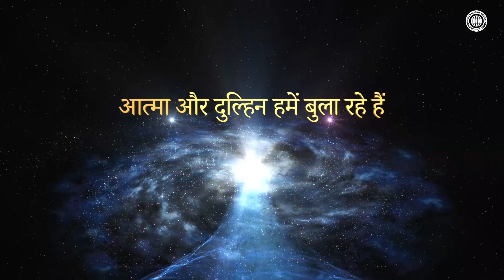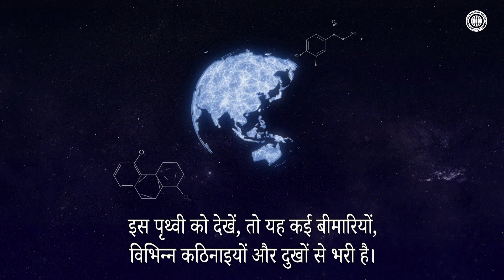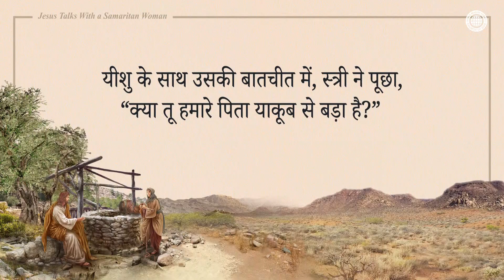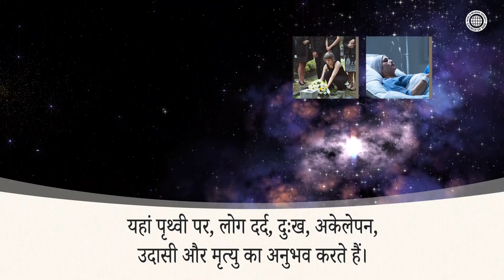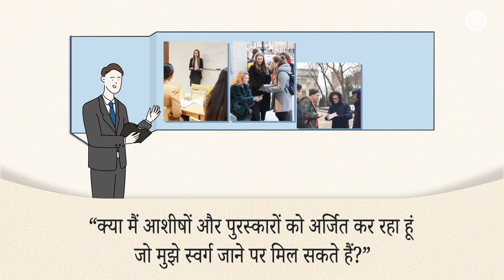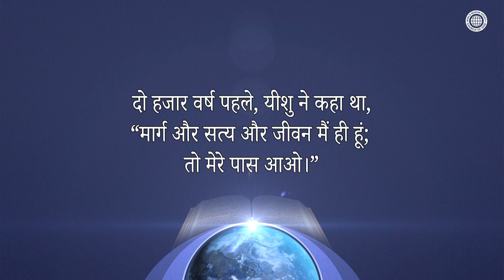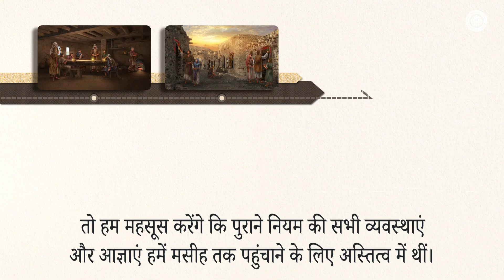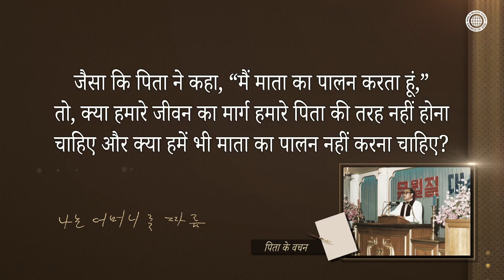आत्मा और दुल्हिन हमें बुला रहे हैं [वर्ल्डमिशन सोसाइटी चर्च ऑफ गॉड, आन सांग होंग, माता परमेश्वर]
[सभी मानव जाति को पिता परमेश्वर और
माता परमेश्वर के पास क्यों जाना चाहिए?]
विभिन्न आपदाओं और संक्रामक रोगों से भरे इस उदास दुनिया में,
जो हमें अनन्त स्वर्ग के राज्य की आशा दे सकते हैं जहां कोई दर्द,
पीड़ा या मृत्यु नहीं है, वह केवल स्वर्गीय पिता और माता हैं
जो आत्मा और दुल्हिन के रूप में आए हैं।

[चर्च ऑफ गॉड नई वाचा को क्यों मनाता है?]
जैसे परमेश्वर ने अपने लोगों को पुरानी वाचा के द्वारा मसीह को
पहचानने की अनुमति दी, ठीक वैसे उन्होंने हमें सिखाया
कि इस युग में नई वाचा के द्वारा हमारी स्वर्गीय माता को
कैसे पहचाना जाए।

किसी भी परिस्थिति में कृतज्ञता से भरकर,
उम्मीद को न हारने वाले लोग, चर्च ऑफ गॉड के सदस्य हैं।
वे स्वर्गीय माता की शिक्षाओं का पालन करते हैं और नई वाचा मनाते हैं।

गलातियों 4:24-26
इन बातों में दृष्टान्त है : ये स्त्रियां मानो दो वाचाएं हैं...
पर ऊपर की यरूशलेम स्वतंत्र है, और वह हमारी माता है।

इस वीडियो का प्रतिलिप्यधिकार वर्ल्ड मिशन सोसाइटी चर्च ऑफ गॉड के पास है। अनधिकृत नकल और वितरण निषिद्ध है।